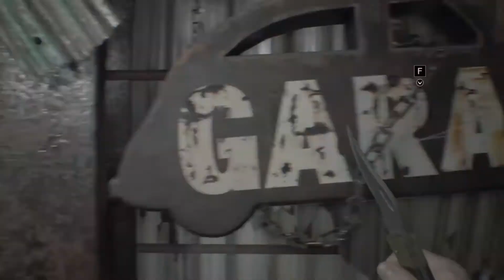Avem o reuniune de familie!!!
Va astept opiniile in sectiunea de comentari!